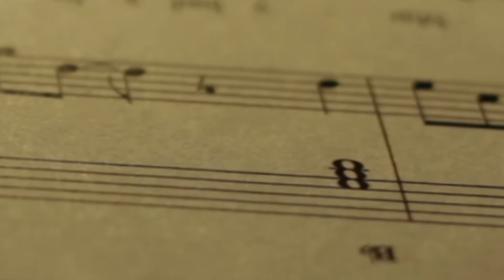Joe And Tracie's Marco Island Wedding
Joe and Tracie's Marco Island Wedding at the Marriott.